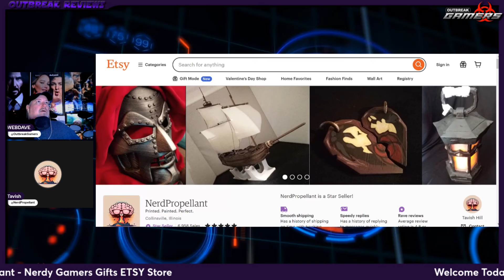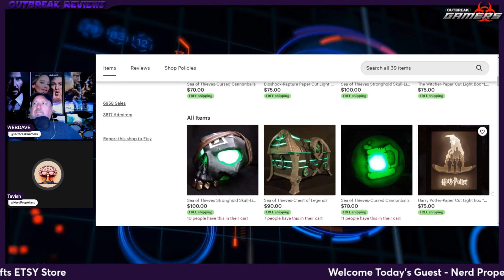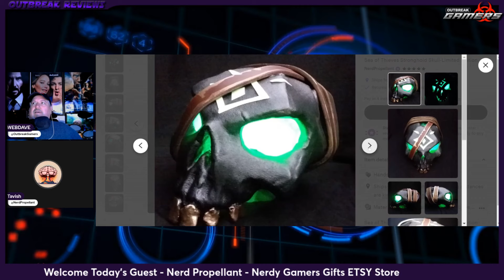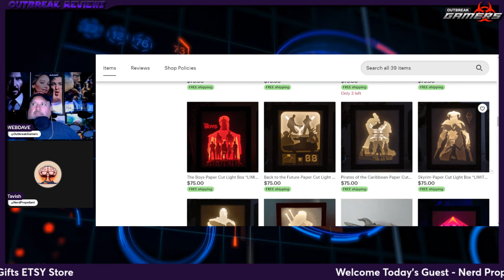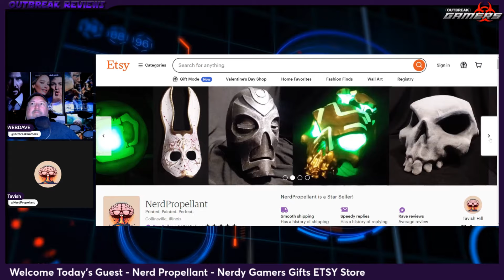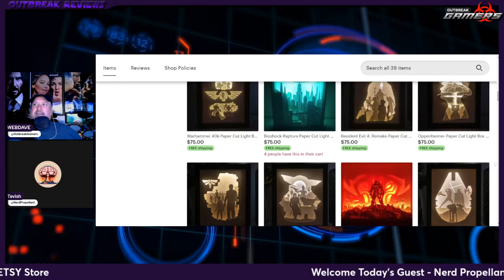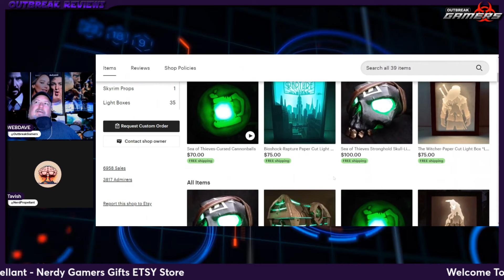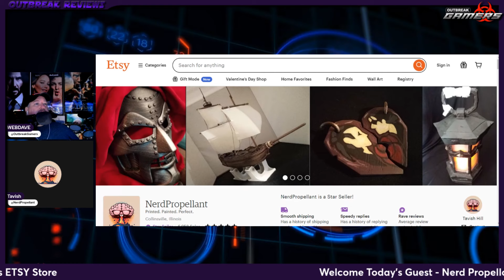OUTBREAK GAMERS - Nerd Propellant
Welcome Today's Guest - Nerd Propellant - Printed. Painted. Perfect.
Nerdy Gamers Gifts ETSY Store.
 - Special Guest:  NerdPropellant - Etsy Store "Gaming Art"

David Anthony's Gamer Tag: WEBDAVE
David Anthony is an Xbox Ambassador.

Filmed On Location at: OUTBREAK STUDIO